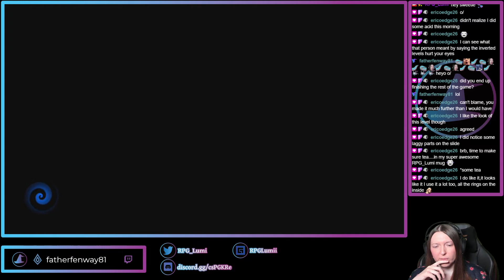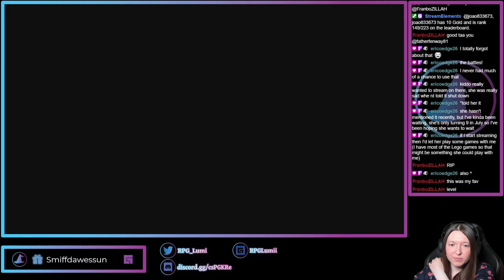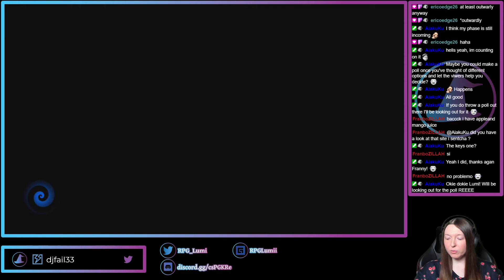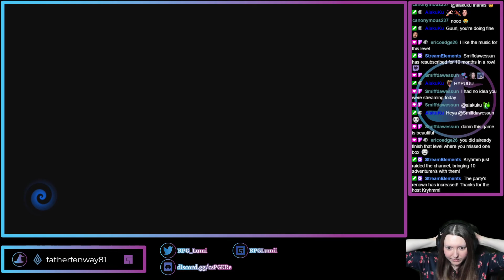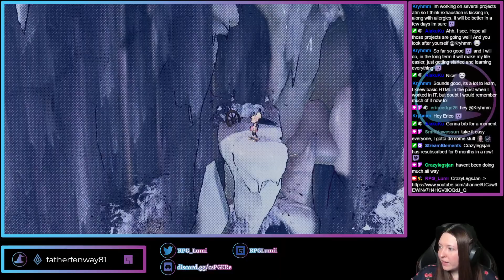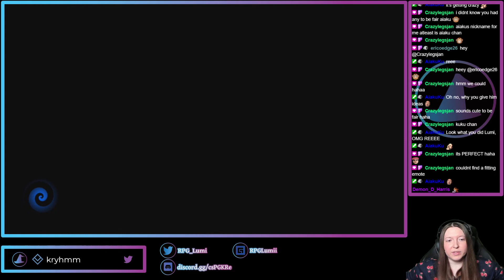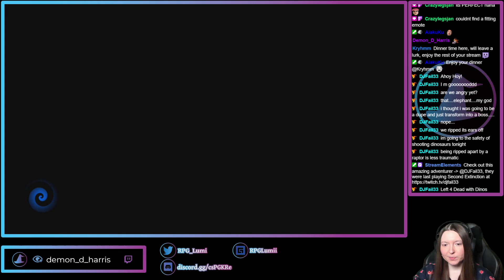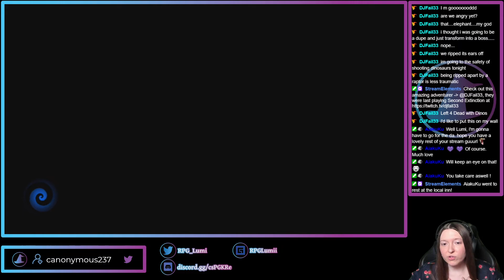Crash Bandicoot 4: It's About Time 29/04/2021 [Part 7 - Finale]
This is the VOD content from the live stream first broadcast on Twitch on 29th April 2021.